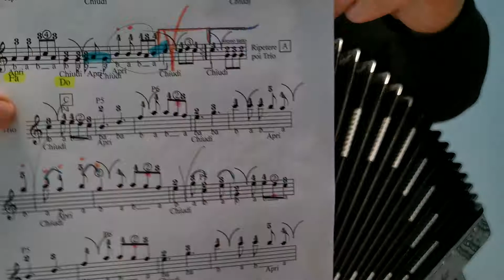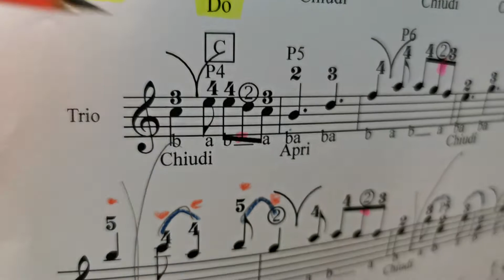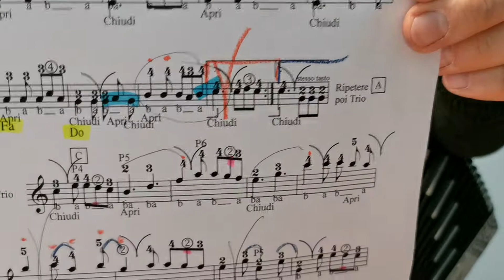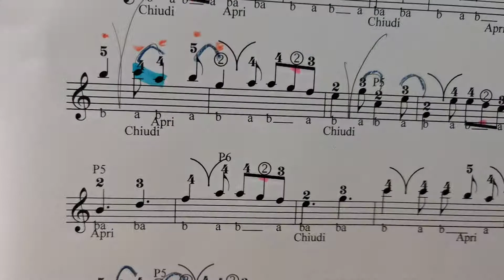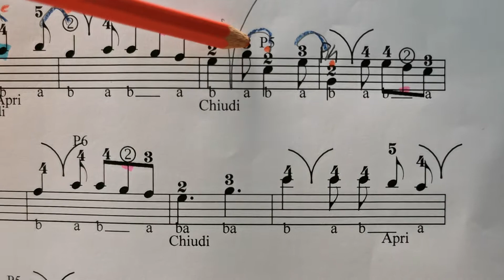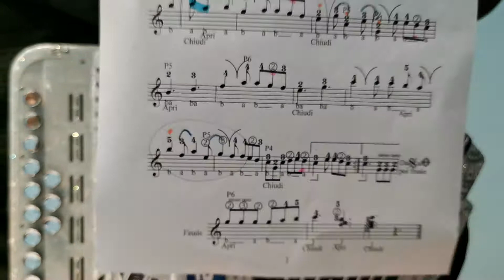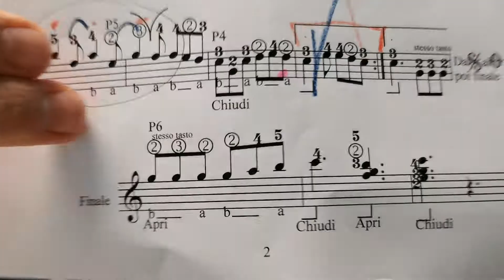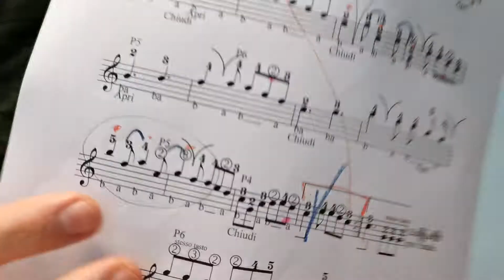Lezione di organetto - 3a Lezione - LA SCARPATA - Quadriglia - Metodo a numeri